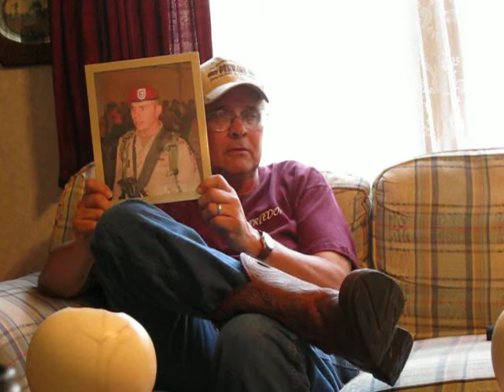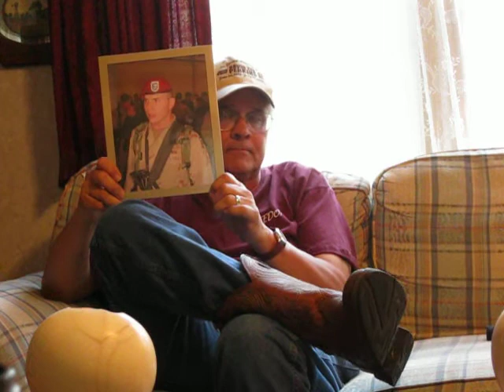DRUNK DRIVERS ARE ALWAYS IN DENIAL 8 2012 007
On July 25,2008 a man named Justin Dean Wood of Lexington,NC hit and killed my son David Ted Perkins. Wood was driving a Commerical Truck with no CDL License, no health card, 2 prior DUI'S, was on POT, many other convictions. MY SON IS DEAD! REPORT DRUNKS, REPORT DRUNK DRIVERS, TAKE THESE DRUNKS DRIVER DOWN AND OFF THE ROAD. SAVE A LIFE TODAY, DRUNK DRIVERS KILL!